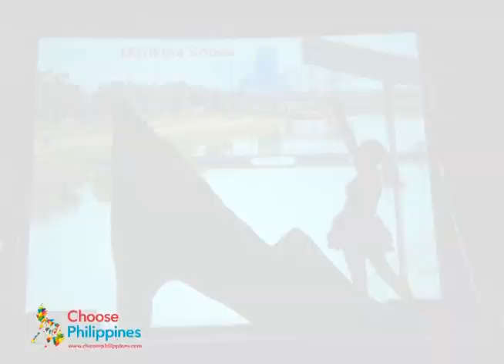El Gamma Penumbra & the Choose Philippines Anthem